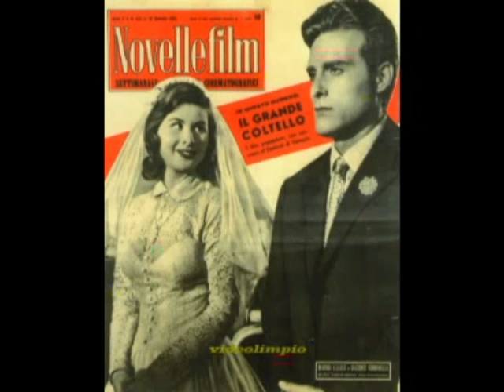Giacomo Rondinella - PRIMMA SICONDA E TERZA 1954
Dalla raccolta personale: "The Best Collection Of Giacomo Rondinella" - PRIMMA SICONDA E TERZA di (Pisano - E.A. Mario) 1954